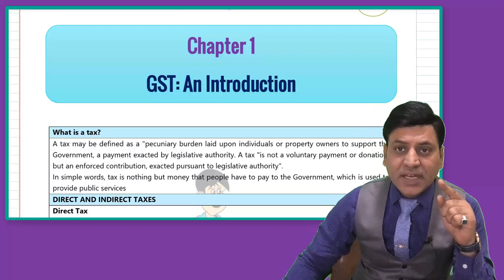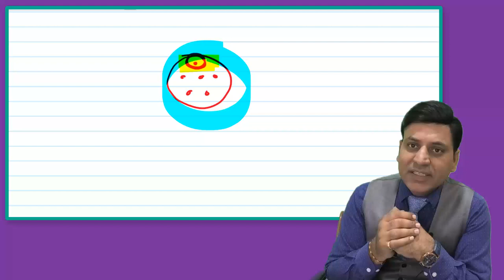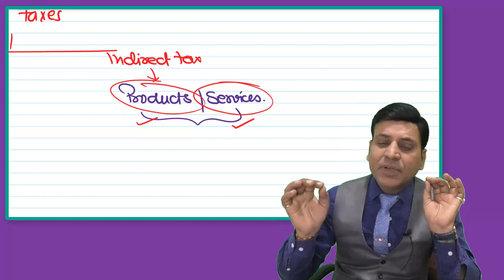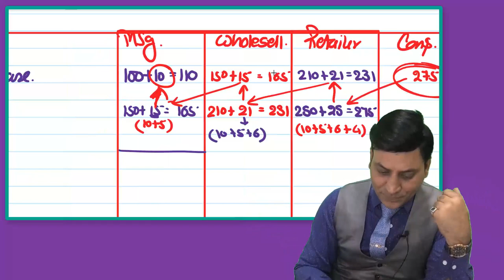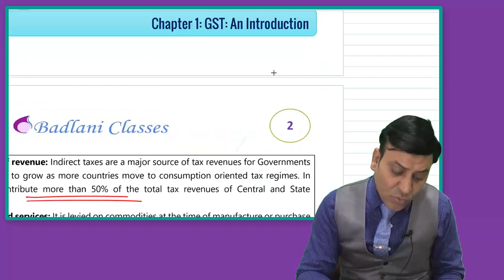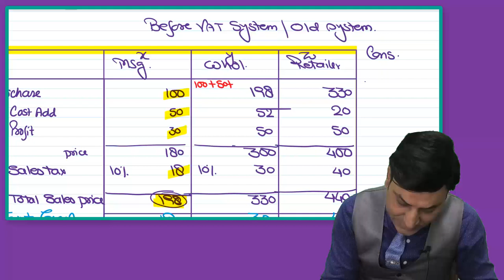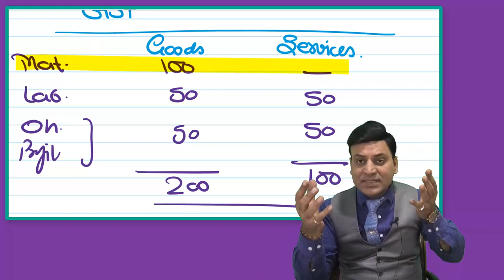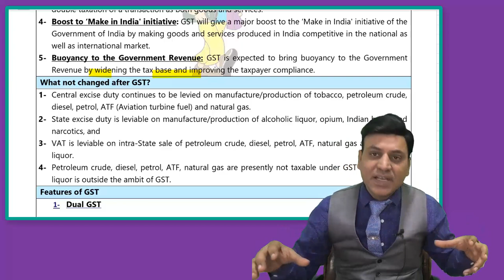Introduction of GST: Goods and Services Tax: Lecture 1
To Buy DVDs / Pen Drive contact at :
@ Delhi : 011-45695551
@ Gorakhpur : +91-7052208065